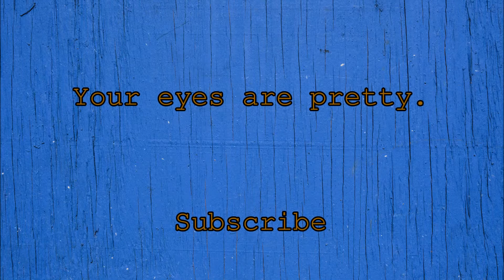Sonic Adventure 2 Battle: Episode 11: Heroes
In today's episode, ancient pyramids were built really fucking weird.